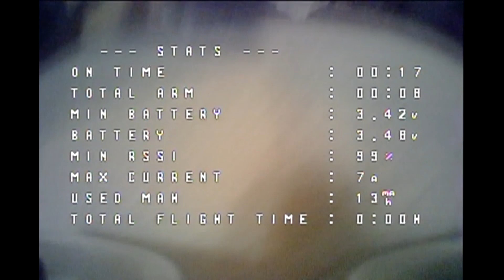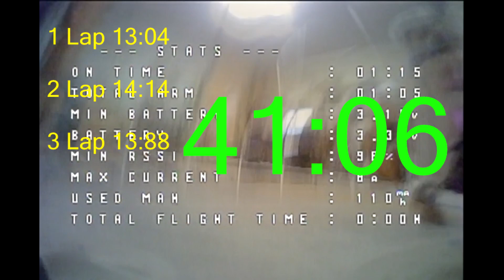RaceGOW2 Track #5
Report video for participation in the tournament RaceGOW2.
Track #5

- Mobula 6
- Radiomaster Boxer Max
- Skyzone Cobra X V2